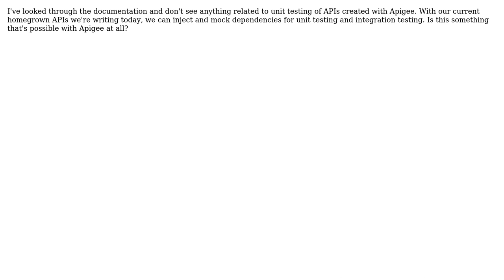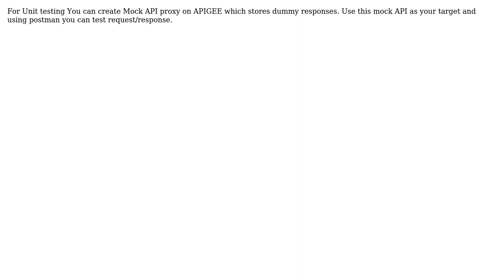Unit Testing Apigee APIs (4 Solutions!!)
Unit Testing Apigee APIs

With thanks & praise to God, and with thanks to the many people who have made this project possible! | Content (except music & images) licensed under CC BY-SA | Music | Images & others | With thanks to user Mohit Garg user Meghana Prasad user mckeejm user David Allen - Apigeek user akoo1010 and the Stack Exchange Network Trademarks are property of their respective owners. You are responsible for your own actions.